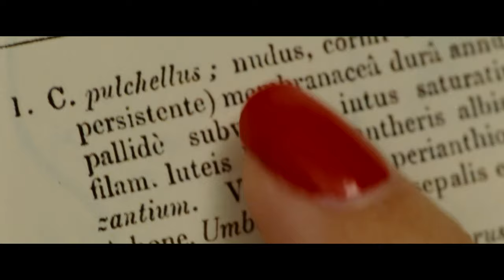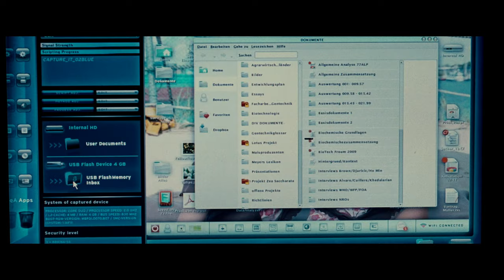Best Scenes from UNKNOWN - Starring Liam Neeson and Diane Kruger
Dr. Martin Harris (Liam Neeson) awakens after a car accident in Berlin to discover that his wife (January Jones) suddenly doesn't recognize him and another man (Aidan Quinn) has assumed his identity. Ignored by disbelieving authorities and hunted by assassins, he finds himself alone, tired, and on the run. On his own in a strange country, Martin seeks aid from an unlikely and reluctant source (Diane Kruger) as he plunges headlong into a deadly mystery that will force him to question his sanity, his identity, and just how far he's willing to go to uncover the truth.